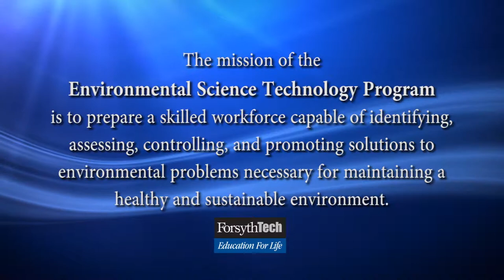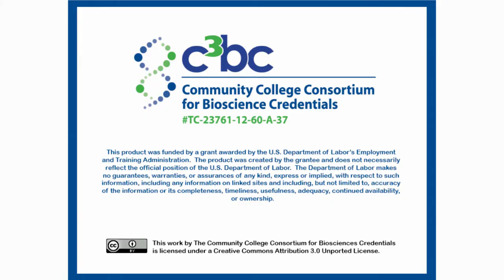Environmental Science at Forsyth Tech